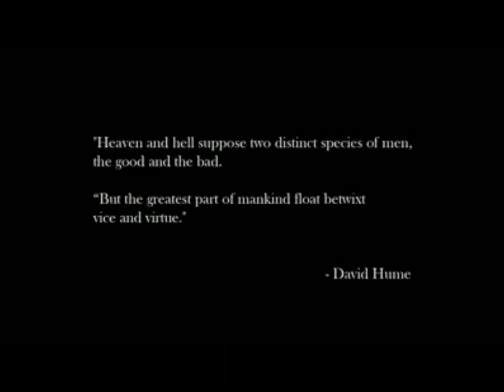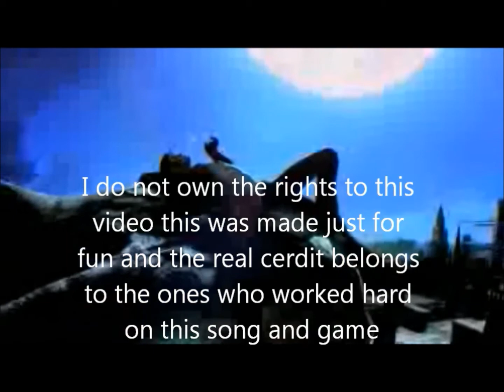DmC(dante is not human)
my first ever video! i always wanted to know wat this video would be like with this song. hope you enjoy:)